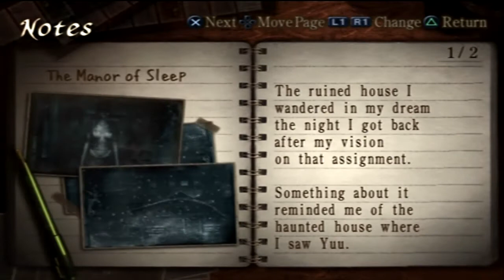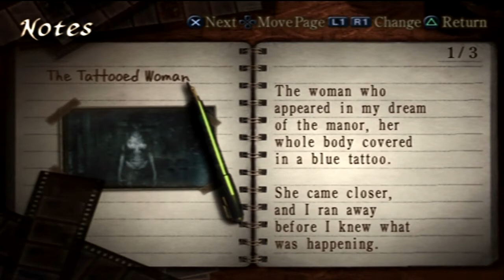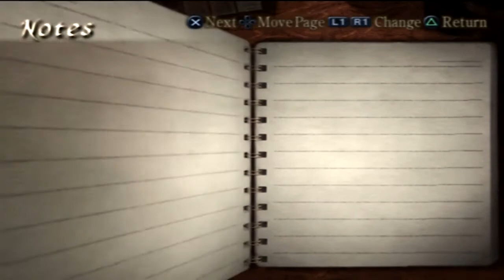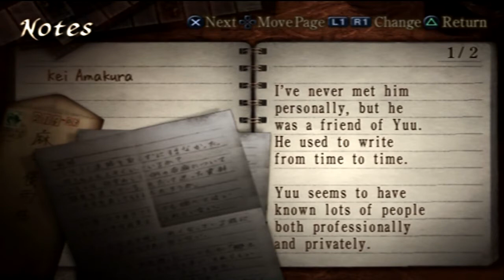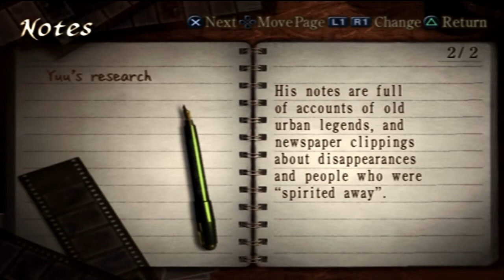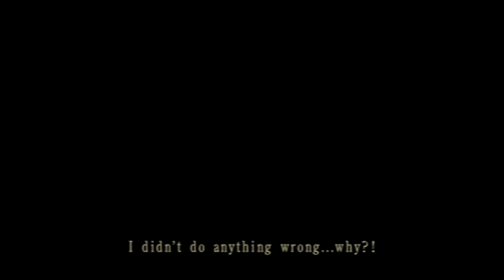Project Zero3 The Tormented PART1